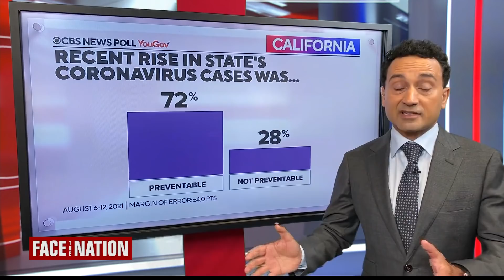CBS News poll: California's vaccinated say unvaccinated are adding risk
In California, new CBS News polling indicates "the vaccinated feel the unvaccinated are putting people like [themselves] at risk," CBS News Elections and Surveys Director Anthony Salvanto says.